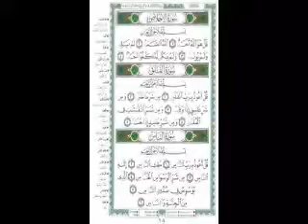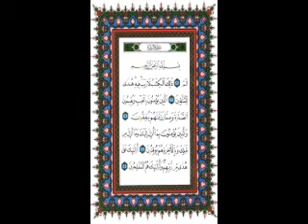Repére de Sagesse